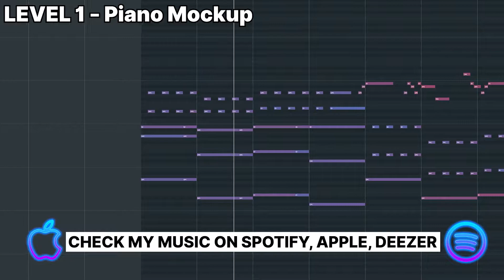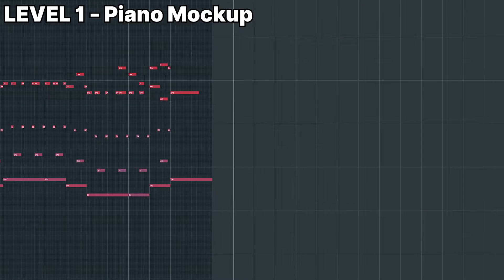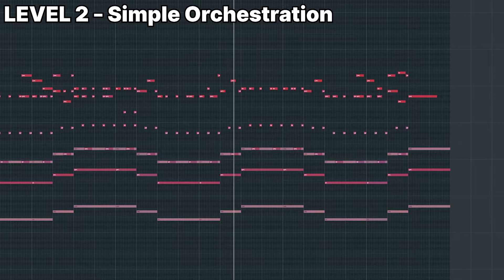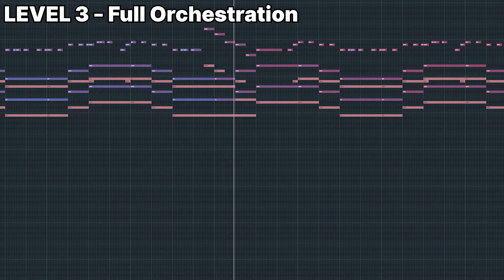3 LEVELS OF MUSIC - Ignite by Alan Walker | Piano To Legendary CUBASE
My music production on 3 different levels with Ignite by Alan Walker in CUBASE.

➤EPIC STORE Support-A-Creator TAG: SH4D0WSTRIDER